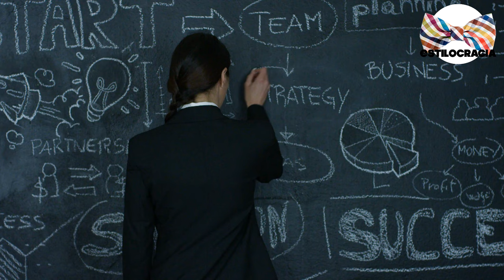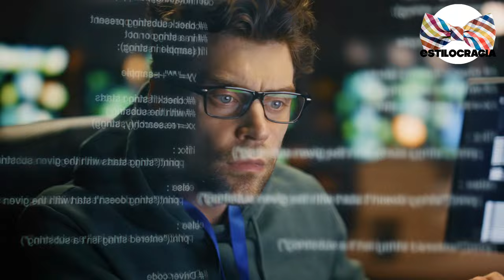HACKS para REPROGRAMAR tu CEREBRO 🧠!!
¿QUIERES reprogramar TU cerebro? HAZ esto 🧠!!!

00:00 Inicio
01:35 Visualiza tu éxito
02:45 Metas claras y específicas
04:00 Cultiva una actitud positiva
05:05 Practica la automotivación
06:24 Técnica del pensamiento positivo

Visita nuestro sitio asociado de Amazon para productos de tu interés: